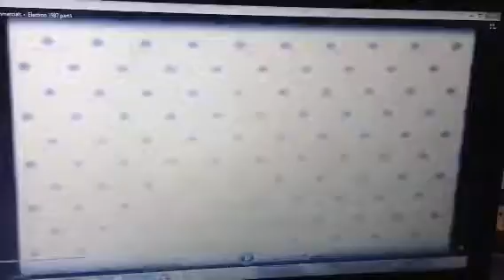Grace Bros 1987 Ad